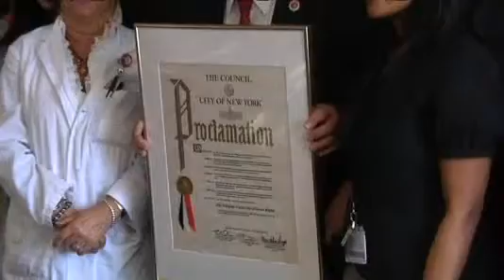NY1: City Council Recognizes Efforts Of Libertas Center